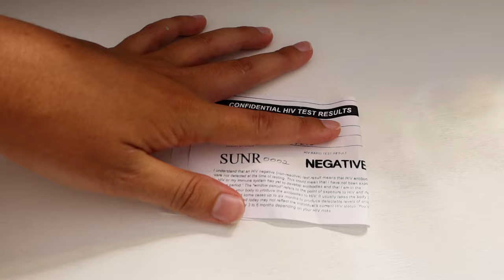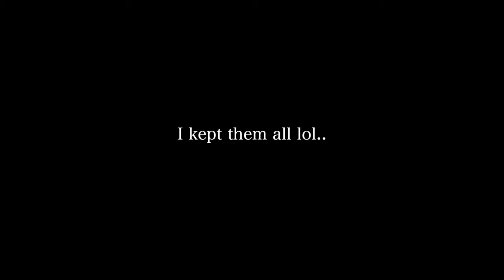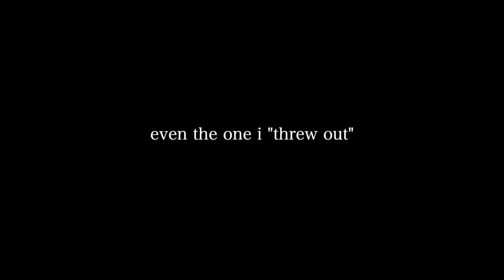Get Ready with Me to Get GHOSTED :)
Very Demure Days in my life as a content creator, podcaster, vlogger, & reactor. Please leave a thumbs up it helps my channel so much! xo b

Chapters:
00:00 Life as a Content Creator
01:17 Day in my life - this is 30
03:18 Life with a Reaction Channel (BTS)
05:18 Satisfying Organization
07:48 Gay Dating Apps - I met someone?
11:10 Sunglass Haul
12:02 Buying an outfit for my date! I HAVE A DATE!
13:51 NEW BOAT with my NAME on it - Very Cutesy
14:21 My date Ghosted me? NOT DEMURE
16:22 Dating App Advice
17:35 Should I start Vlogging more again?